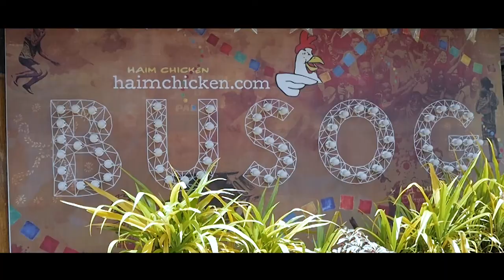Palawan and the Arts - Intro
My first PR project in SM City Puerto Princesa highlighting the beauty of my hometown, the enchanting paradise Palawan and 10 amazing visual artists that tell their island stories through their masterpieces.